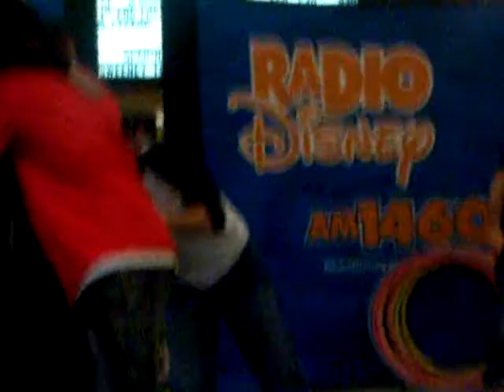Mitchel Musso at Clifton Park Mall, NY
I met him on 1/05/08. There was a 2 hour wait. I got and autograph. I took tons of vids and pictures.